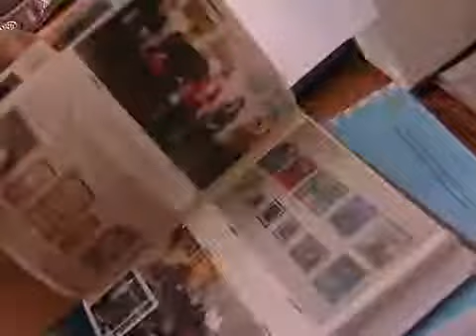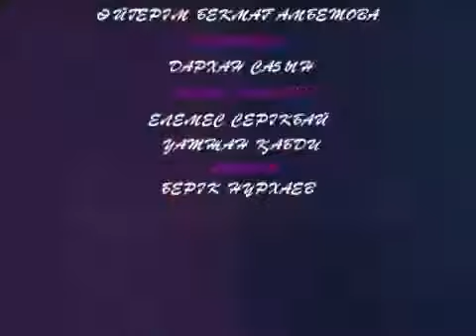АЙКЕРИМ НОВЫЙ 37.31